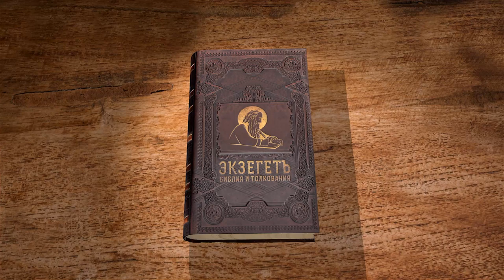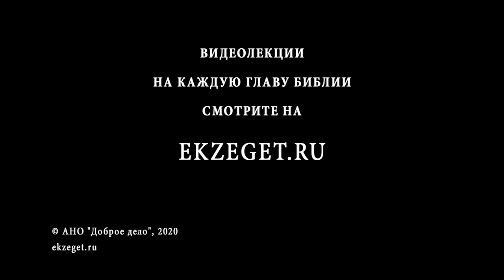Книга Судей. Глава 1. Священник Григорий Геронимус. Толкование Ветхого Завета. Толкование Библии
Начинаем цикл лекций по Книге Судей со священником Григорием Геронимусом.
В сегодняшней 1-ой главе говорим о том почему книга Судей имеет такое название, а так же о событиях, разворачивающихся после смерти Иисуса Навина. Говорим о выборе военачальника, который пойдет на Хананеев, о войне с Хананеями и Ферезеями. Так же говорим о захвате иудеями под предводительством Иуды Иерусалима. Узнаем о всех военных походах, совершенными под командованием Иуды. Касаемся темы и о врагах, имеющих железные колесницы, что стало с ними?
Все ли Хананеи покорились иудеям?